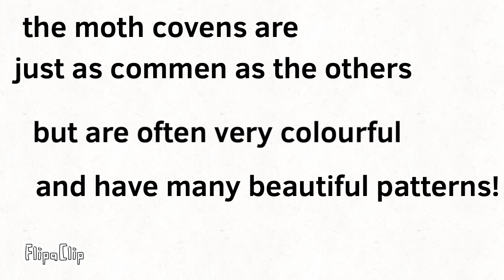new covens!! eheheh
Please ask before making a mythos coven 😅